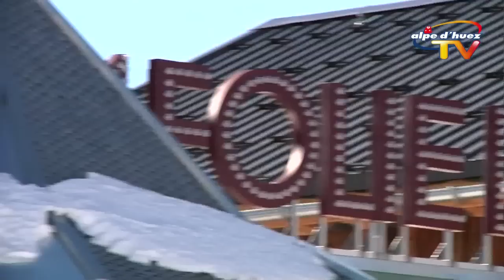Le Petit Journal du 17 Décembre 2013 - La Folie Douce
Au programme : Ouverture de La Folie Douce à l'Alpe d'Huez.